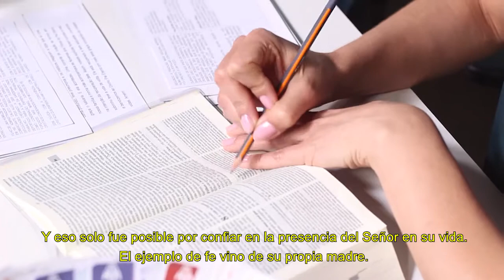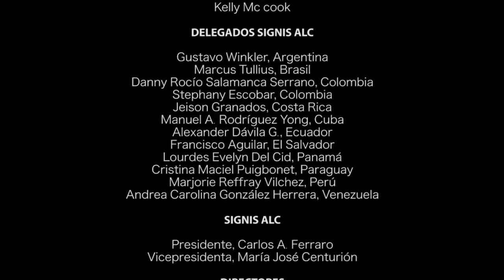Una Misión-Comunicadores por la Paz-SIGNIS Brasil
La radiodifusora brasileña Caiza Borges Portaluppi trabaja por la Cultura de Paz, brindando consuelo a los oyentes a través de la palabra de Dios. Producción de Marcus Tullius Oliveira, participante por SIGNIS Brasil del programa “Formación a comunicadores como ciudadanos propositivos para una Cultura de Paz”, desarrollado por SIGNIS ALC y la carrera de Comunicación de la Pontificia Universidad Javeriana de Colombia.